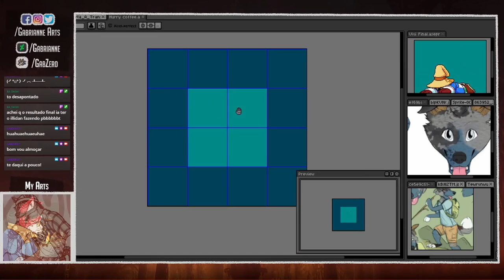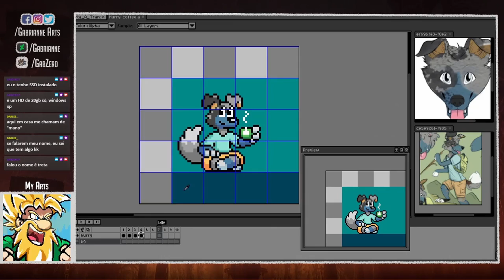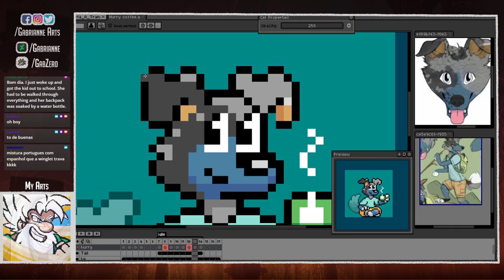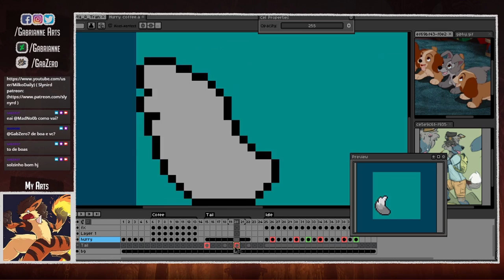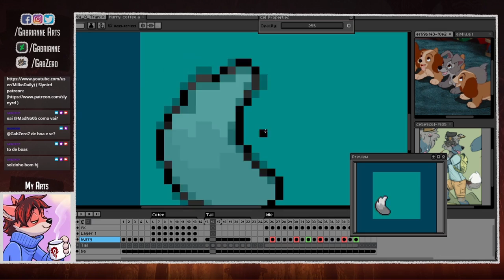[Time-lapse] Pixel-Art Animation: Coffe Time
Art made in Aseprite

For commission information, TOS and other links, please check my Trello

My indie dev game studio is named Galope!